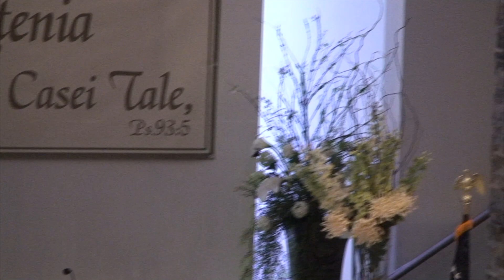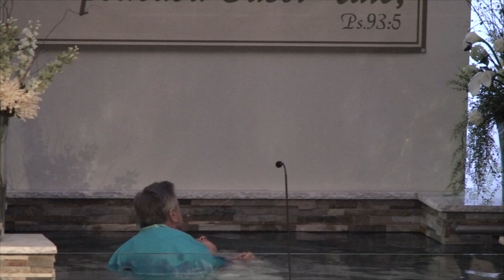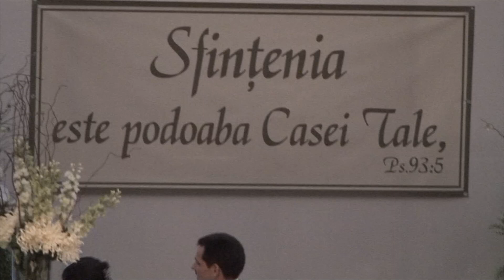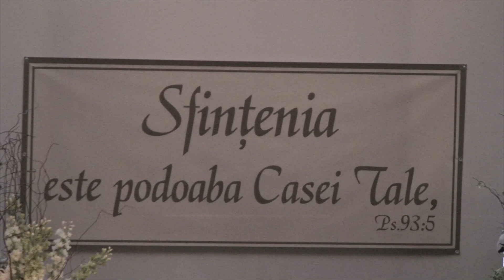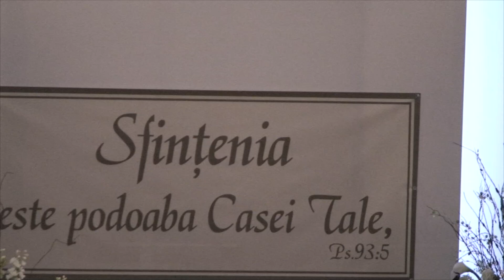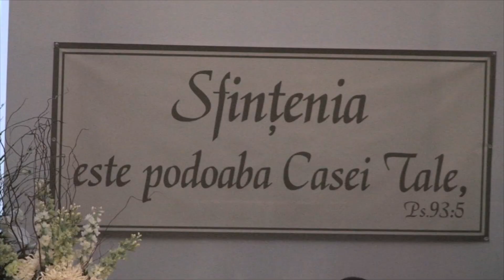bis.. ISUS SALVATORUL. botez WA RENTON